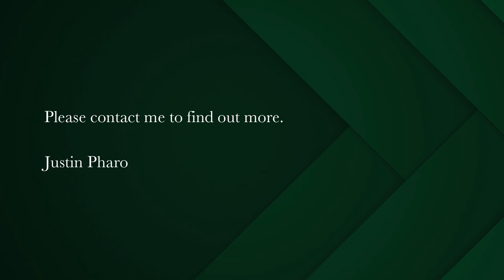4 bedroom house for sale in Paternoster | Pam Golding Properties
Pristine.
Presenting an exquisite abode nestled in the idyllic coastal enclave of Paternoster, this remarkable residence epitomizes refined seaside living. Boasting three well designed bedrooms, with an extra loft apartment, this dwelling offers an intimate yet opulent space for those seeking a harmonious blend of elegance and coastal allure.

Upon entering, one is immediately captivated by the seamless fusion of sophistication and coastal charm that permeates every corner of this home. The tastefully adorned living area exudes an air of grandeur, adorned with high rise ceilings done in ash wood give it a real special feel of space and easy living. The living areas are bathed in an abundance of natural light that cascades through expansive windows. The kitchen, a culinary haven in its own right with top-of-the-line appliances and adorned with sleek finishes, it beckons both seasoned chefs and aspiring culinary enthusiasts alike to create delectable masterpieces while relishing the company of loved ones.

Step outside onto the meticulously landscaped wrap around garden with a gorgeous array a local fauna or unwind on the veranda, savouring the gentle sea breeze as it caresses your senses. This tranquil outdoor sanctuary provides an ideal setting for al fresco dining, entertaining guests, or simply indulging in moments of solitude.

Contact Justin for more info.